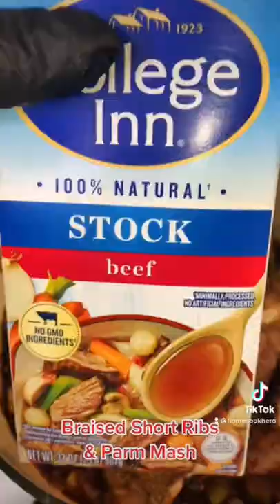Braised Short Ribs w/ Red Wine Sauce // Romantic Valentine's Day ❤️ Dinner Idea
Hey, fam! I have an easy Valentine’s Day dinner for you: red wine braised beef short ribs with creamy parmesan mashed potatoes! Y’all, these short ribs are sooo good and are the perfect accompaniment with the mashed potatoes. I’ll show you how to make the red wine braising liquid, sear the short ribs before starting the braising process, and the secrets to getting a flavorful and deep sauce to smother the short ribs in. I think you’re really going to enjoy this recipe because I know I did! You can even swap out the mashed potatoes and serve it with pasta and top it with fresh parm! You definitely have options with this recipe to make it your own! Don’t forget to serve it with some veggies!

INGREDIENTS
- beef short ribs (I used about 3.7 lbs), cleaned and fat trimmed
- beef stock (enough to cover short ribs in pan)
- fresh thyme
- 2 bay leaves
- red wine (I used about 1 ½ cups of cabernet sauvignon)
- tomato paste (1-2 TB)
- minced garlic (about 5-6 cloves)
- shallots (optional)
- 2 cups each: diced white onion, celery and carrot
- 2-3 TB butter
- olive oil
- flour
- 1-2 TB sugar
- 1 tsp beef stock base

All given measurements are an approximation and meant to be tailored to suit your individual preferences and dietary needs!